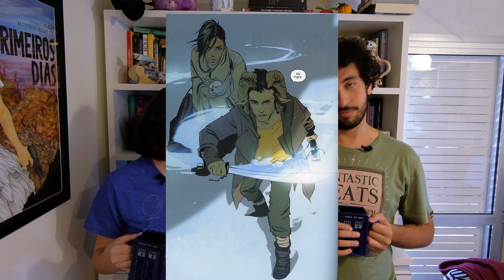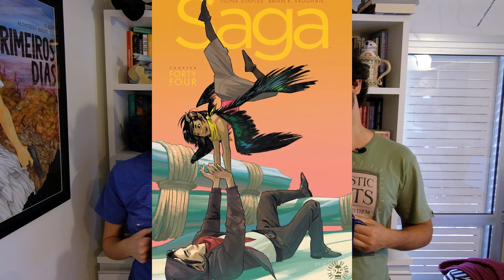Saga - Brian K Vaughan e Fiona Staples - Chá com Quadrinhos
Desaventureiros está concorrendo no Voto Popular do RioWebfest!
Quadrinho: Saga, do Brian K Vaughan e da Fiona Staples
Chá: Tangerina, Maçã, Capim-Limão e Convidado!

A Chaverna abre às segundas e quartas. :) Servimos chá com & sem spoilers! (e às vezes outras coisinhas…)

SEGUE A GENTE, vai ter chá! ;)